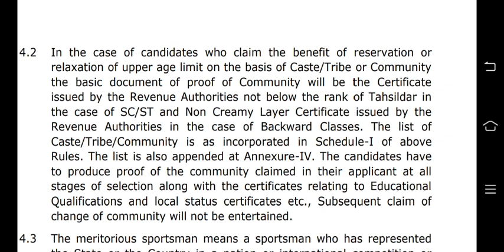Non creamy layer certificate